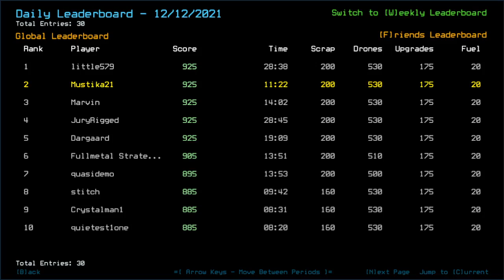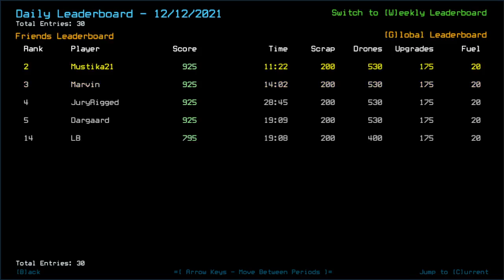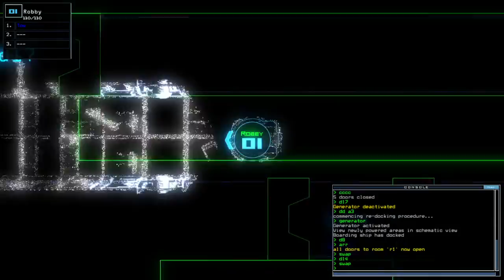Duskers Daily 13 Dec 2021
Tired run, but ended up uploading cuz of the achievement that I think active players would get at this point.